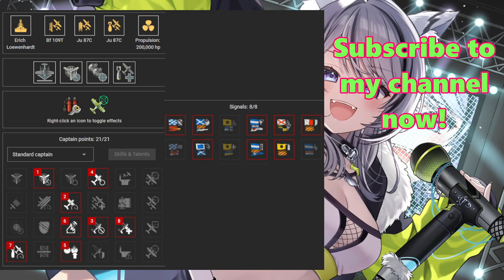{Replay | 12.8}Tier 6 CV DKM E. Loewenhardt by Bisco_Drei(NA) - Solo Warrior with 6 kills & 3k bxp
An very excellent Erich Loewenhardt gameplay in 9v9 Random Battle by [CVR]Bisco_Drei on NA server. He dealt 174k damage in this battle. He got 6 achievements which are AA Defense Expert for shooting down 61 planes, Confederate, High Caliber, Kraken Unleashed for killing 6 enemy ships, Solo Warrior and two Double Strikes. It's even more insane as he managed to kill the remaining 4 enemy ships when he was the only last hope for his team thus he got Solo Warrior.

It's very impressive that he got Double Strikes twice. He also carried his team at 3k bxp. Nobody else in this battle got more than 1k bxp other than him. There's 2160 bxp difference between him and the 2nd scorer in his team. He was using Gunther Lutjens the legendary commander for Germany ships so he got 6s of heal that recovered 1800 HP per 3 Spotted ribbons. He also got 10% reduced aircraft preparation time once he acquired a total of 30 aerial armament hits. His CV builds are shown at the end of the video.